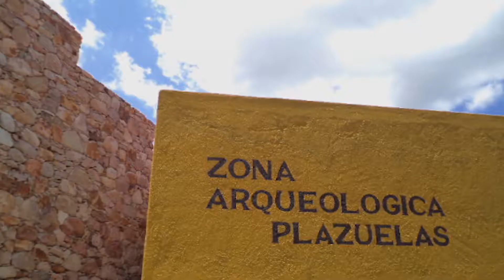Zona Arqueológica de Plazuelas | Minuto Cultural | Universidad de Guanajuato